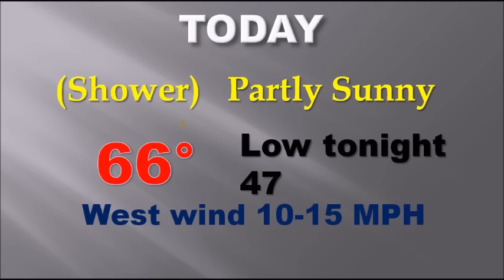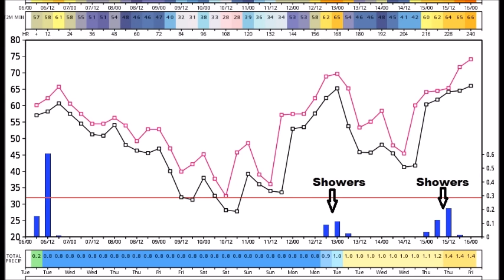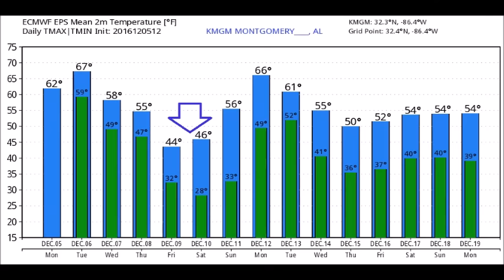Tuesday Video Update (12/6/16)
Good Morning!  The big storm departing this morning brought some excellent rainfall totals, with minimal severe weather problems.  Now, the next big event:  Arctic air on the way.  Coldest of the season.  We’re headed for the deep freeze.  I’ll share the new numbers.  Looks like gloves, hats and scarves will come in handy for some of those weekend Christmas events.  Speaking of Christmas…I have a temperature forecast 16 days into the future, to Christmas week.
The Rich Thomas Weather Network can be heard on BAMA Country 98.9, Adult Hits, Kiss96.1; Alternative, 104.9 The Gump; NewsTalk 93.1; Classic Country, Possum 103.9; Urban. 97.9 Jamz;  Top 40, Hits 107.1; and Hip Hop Oldies, Yo! 100.5